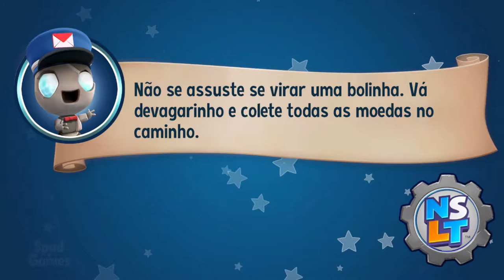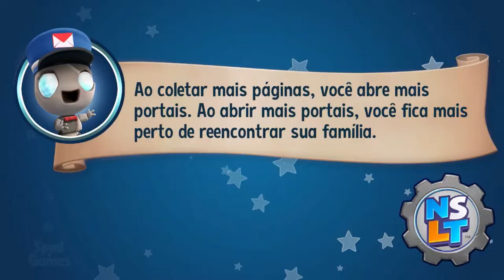#15 | New Super Lucky's Tale (Wrestful Retreat: Lugar Pacífico)(100% Walkthrough PT-BR)